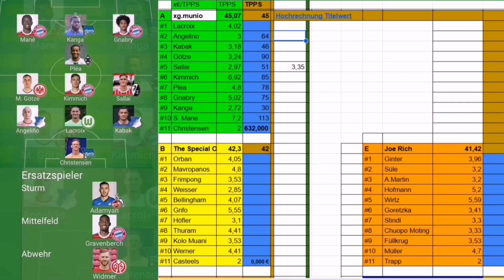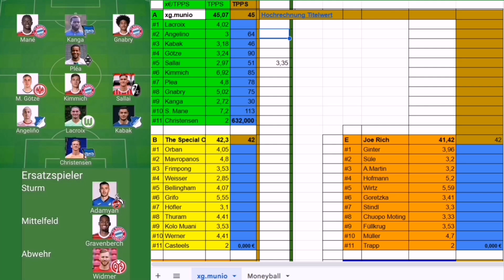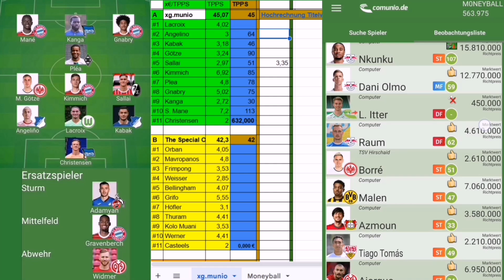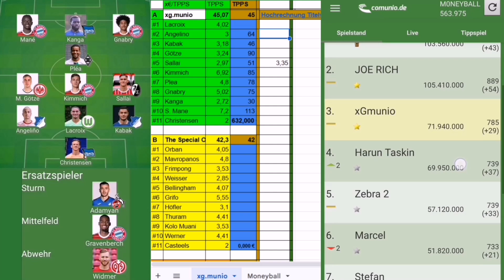#61 Comunio Bundesliga - Der Klassiker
Comunio Tipps und Tricks sowie die richtige Anwendung der xGmunio Formel für Spielerprognosen (Excel Tool)

Aktuelle Aufstellung 3-3-4
STURM
Pléa, Kanga, Mane, Gnabry (Adamyan)
MITTELFELD
Kimmich, Götze, Sallai (Gravenberch)
ABWEHR
Kabak, Lacroix, Angelino (Widmer, Oxford)

PRO PLAYER Liga (10erProPlayerLiga 1.BL)
Spielt um die MONEYBALL Meisterschaft mit, der Gewinner bekommt ein Preisgeld von 300€...
2. 200€
3. 100€
4. 50€
5. 30€.

Die drei letztplatzierten steigen in unsere 2. Liga  (10erProPlayerLiga 2.BL) ab und müssen eine Gebühr für den Ligastart entrichten oder machen den Platz frei für neue Manager aus der
QUALI LIGA.
In der Quali Liga startet jeder mit 40Mio und kein Team.
Die besten 3 Manager steigen in die 1. Liga auf und die Platzierungen 4- 10 erhalten einen sicheren Startplatz in Liga 2.
Die Plätze 11, 12 und 13 rutschen evtl. kostenlos nach sollten die Absteiger aus Liga 1 Ihre Teilnahmegebühr nicht entrichten.

Während der Saison erwarten euch pro Woche 2 Folgen:
- Die Spieltags Vorbereitung (Aufstellung & Prognosen)
- Die Spieltagsanalyse (Auswertung & Kauftipps).

Saison 2022/23